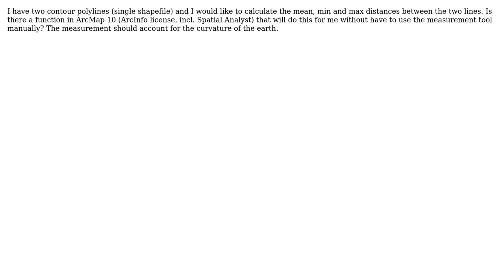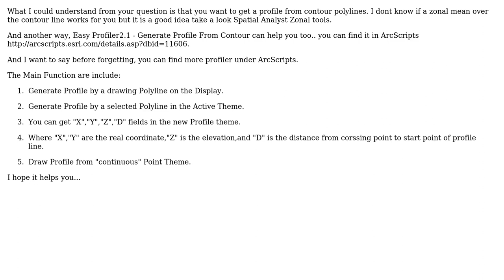GIS: Calculate the distance between two contours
With thanks & praise to God, and with thanks to the many people who have made this project possible! | Content (except music & images) licensed under CC BY-SA | Music | Images & others | With thanks to user Keith Larson user Fezter user Aragon and the Stack Exchange Network Trademarks are property of their respective owners. You are responsible for your own actions.